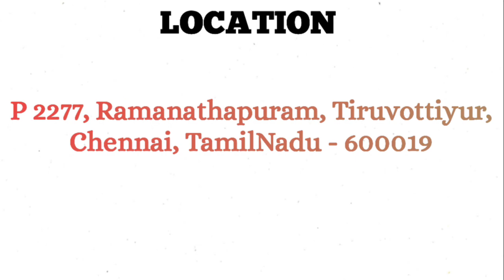ITC limited - SBU Packaging & Printing Job Vacancy||Tamilnadu Jobs||Mnc Jobs||Jobs Tamizha